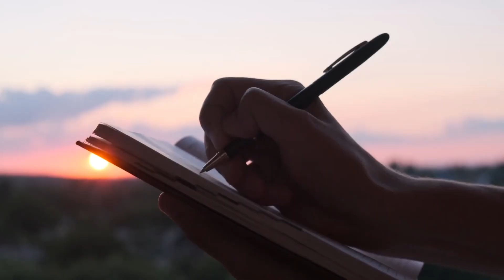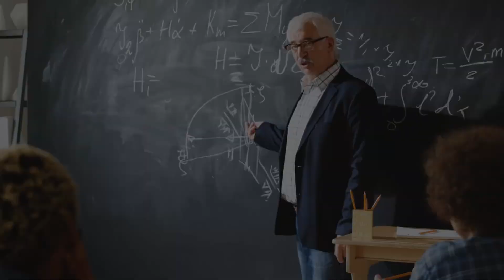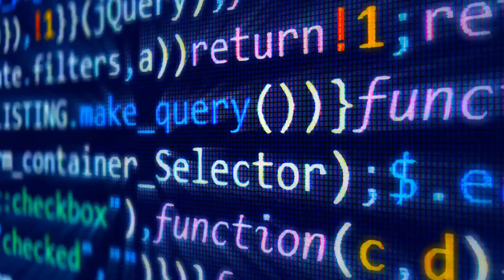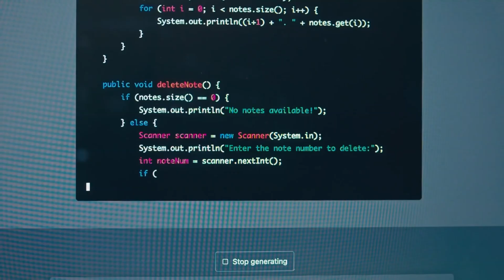Prompt Like a Pro | 20 ChatGPT Prompts You’ll Actually Use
Most people type into ChatGPT like Google search. That’s why the answers feel flat.
This video shows you how to prompt ChatGPT like a pro: 3 rules of prompting, 20 role-based examples you’ll actually use, common mistakes to avoid, and API tips.

Watch to the end and start building your own prompt library -  your AI playbook for work, life, learning, creativity, and growth.

Chapters:
00:00 Intro
00:45 3 Rules of Prompting
01:30 Everyday ChatGPT Prompts
02:15 Work & Productivity
03:00 Learning & Skills
03:45 Creativity & Content
04:30 Personal Growth & Fun
05:00 Common Mistakes
05:30 API Tips
06:00 Prompt Library & CTA